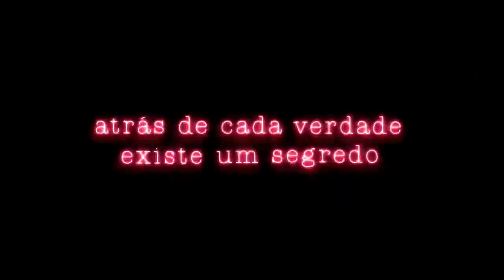Verdades Secretas 2 | Teaser oficial (Globoplay / 2021)